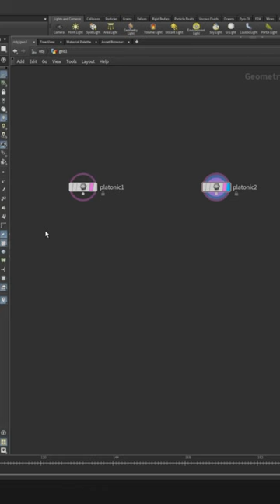Blend geo part 2 in Houdini PREMIUM TUTORIAL TRAILER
On our previews tutorial, we had a look into how to blendshapes. The main limitation i´ve found with the node is that we can´t blend different point count geo. A workaround or solution is using volumes and will cover that here.